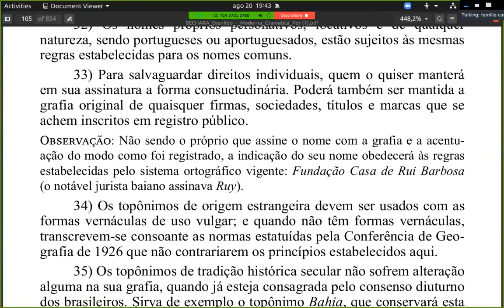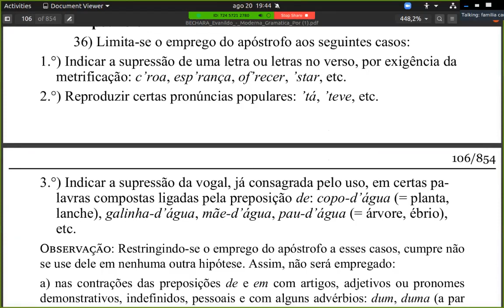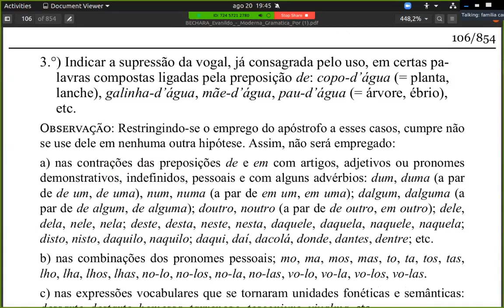Gramatica Bechara cmpsvd1970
Apostrofo